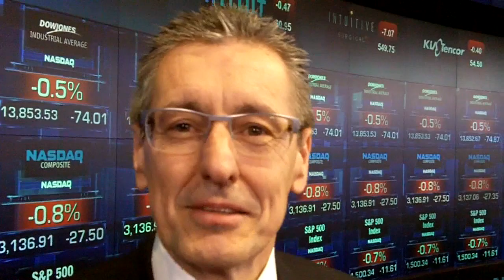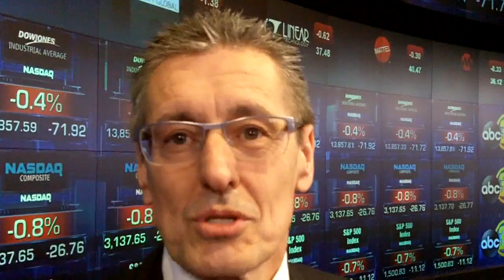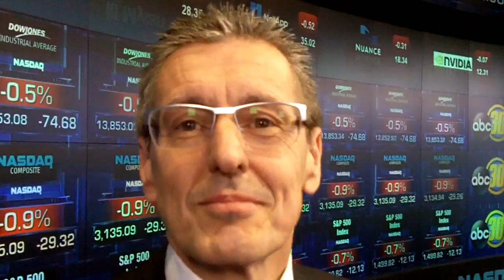"Atlas Copco är kvar om 140 år och vidare därefter"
Bengt Göransson intervjuade Atlas Copcos vd, Ronnie Leten, som ringde in börsen och firade sitt 140 årsjubileum i New York. "Vi är defenitivt kvar om 140 år, och även längre än så," säger Leten till Göransson.